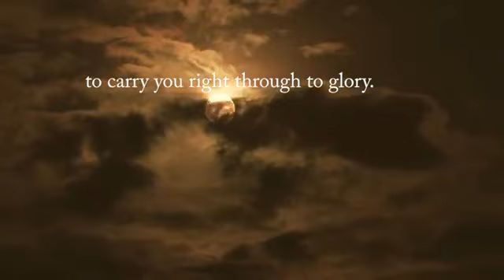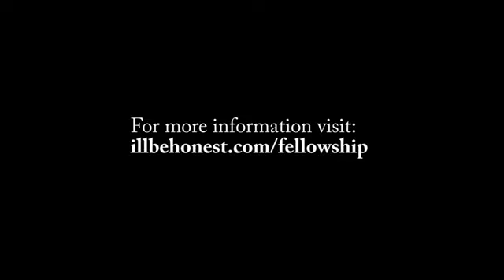Worship God With Your Life by Tim Conway